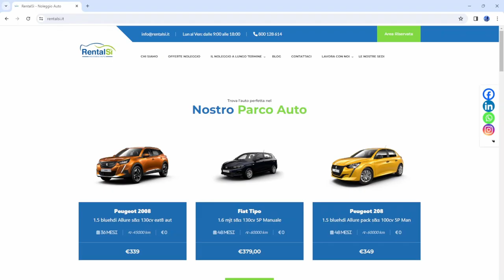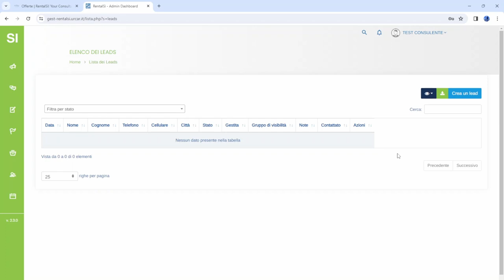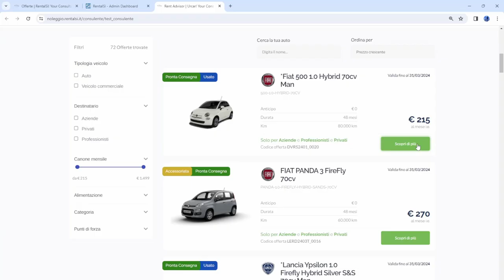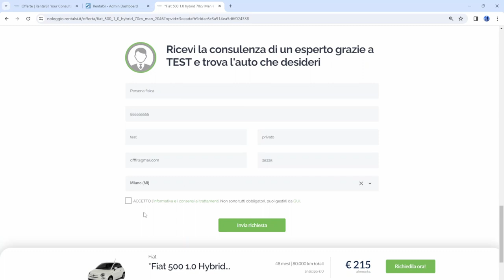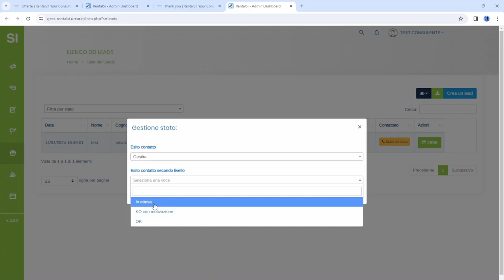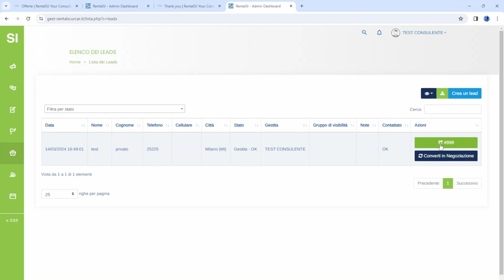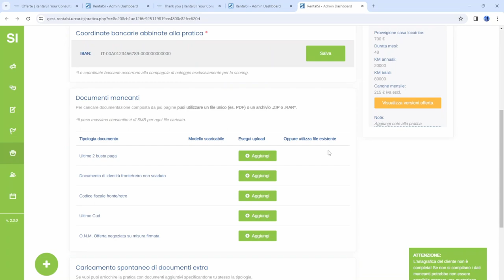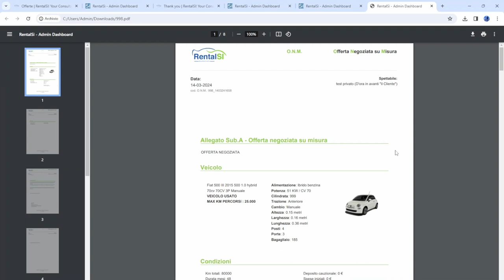Gulliti Gestionale Parte 1